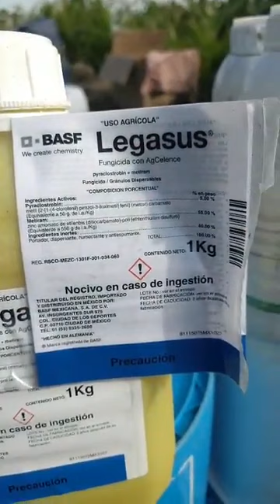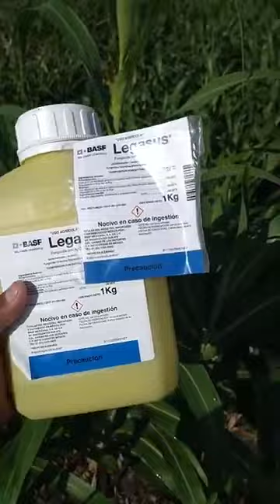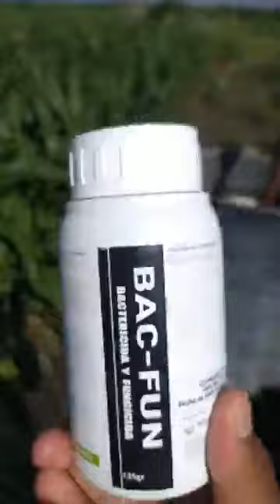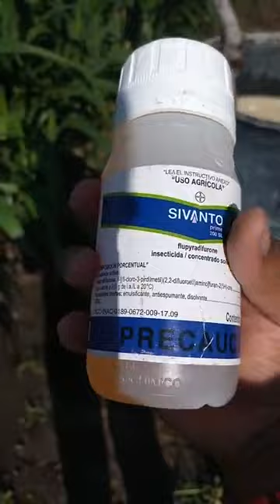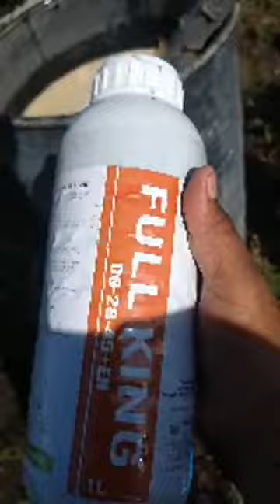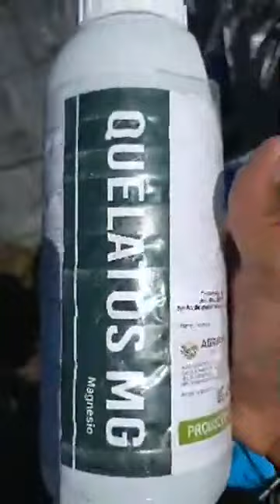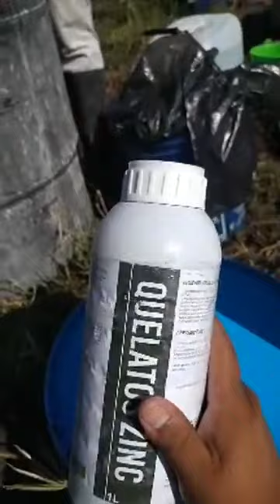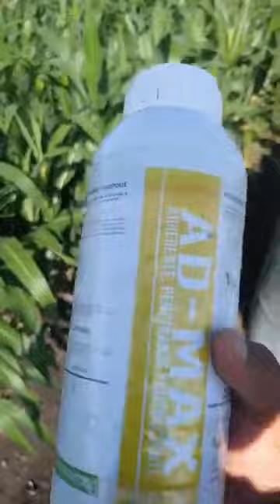Última aplicación en sorgo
Última aplicación en sorgo, hoja bandera , llenado y protección para pulgón y ergot👨‍🌾